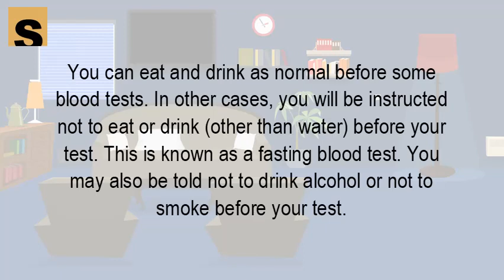Can you drink alcohol the night before a blood test